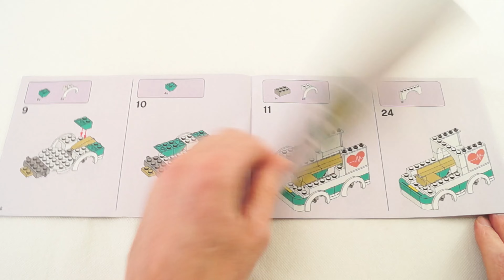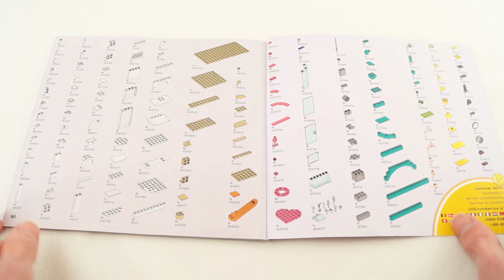LEGO Friends Heartlake City Hospital 41394 - LEGO Speed Build Friends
LEGO Friends Heartlake City Hospital 41394 Best Doctor Toy Building Kit